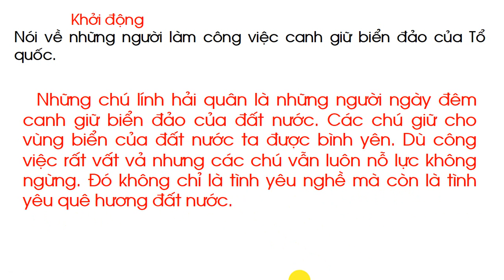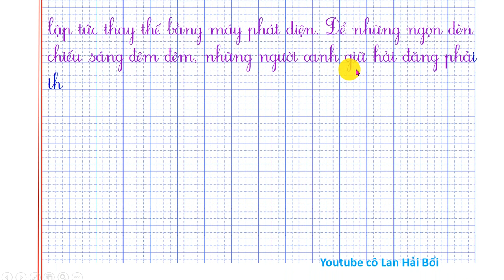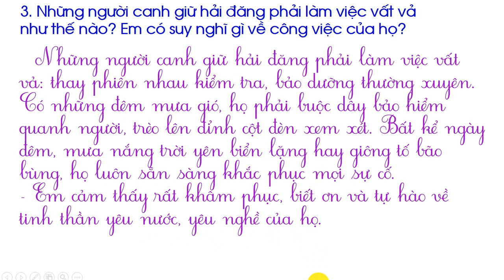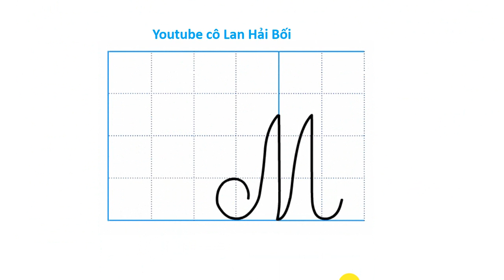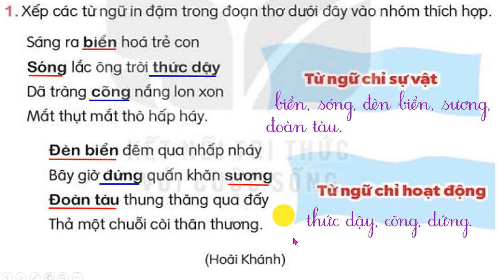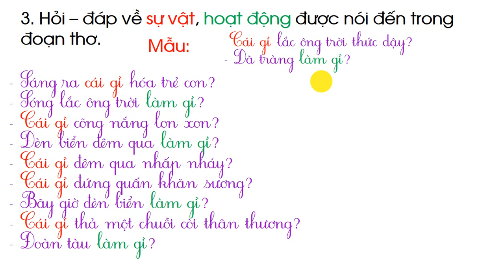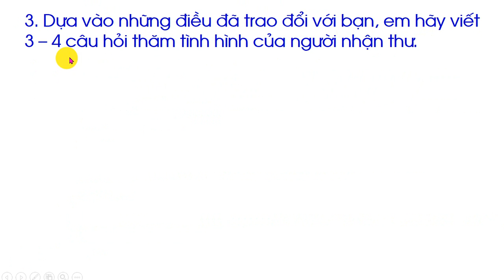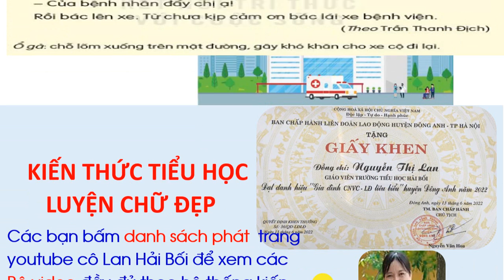Bài 30 Những ngọn hải đăng Tiếng Việt lớp 3 Sách Kết nối tri thức trang 138 tiết 1.23.4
Tiếng Việt 3 cô lan hải bối, Tiếng Việt 3, Tập viết lớp 3, Luyện từ và câu lớp 3, Luyện viết đoạn văn lớp 3,Tiếng Việt 3,  Kể chuyện lớp 3, Chính tả lớp 3, vận dụng lớp 3, Đọc mở rộng lớp 3,